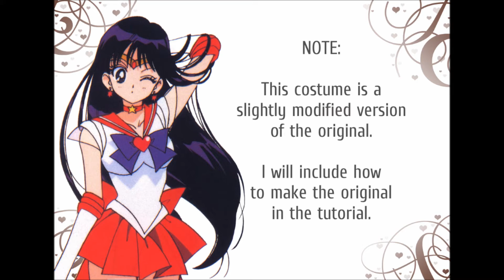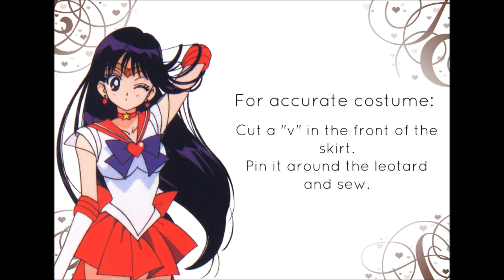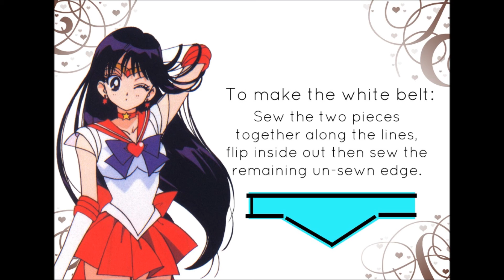DIY Sailor Mars Cosplay: Pleated Skirt Tutorial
This was my first commission, which I got to do in four days. Which means it was extremely rushed. Usually when I rush cosplays, I somehow lose a lot of the photos I took for tutorial purposes. So please excuse this video's lack of photos, I tried my best to explain the process without them. If the photos magically appear on my SD, I'll make sure to re-upload the video.